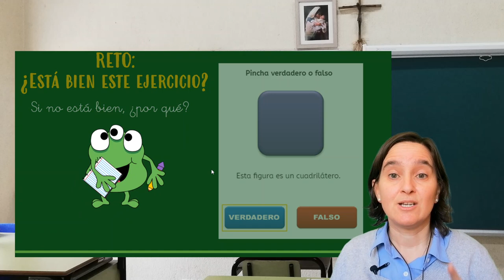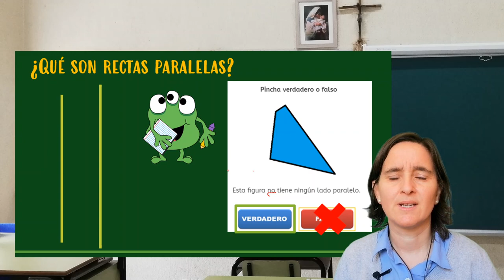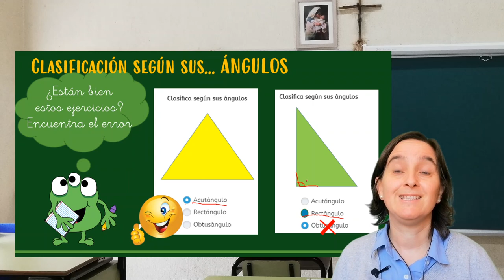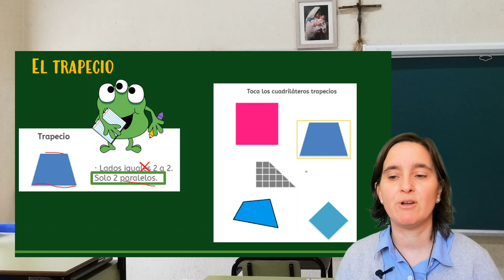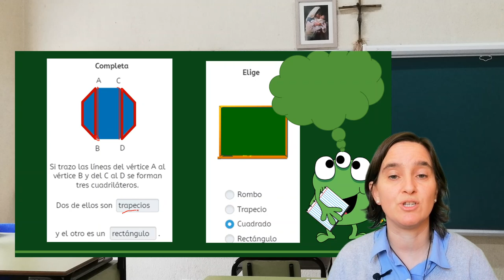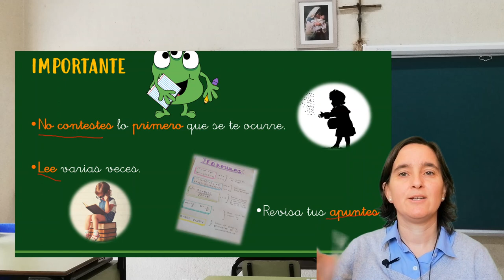Repaso de rectas paralelas, triángulos y cuadriláteros.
Este vídeo está realizado para los alumnos del Colegio Sagrado Corazón - Esclavas- Chamberí de Madrid.
El vídeo explica distintos ejercicios de rectas paralelas, clasificación de triángulos y cuadriláteros.